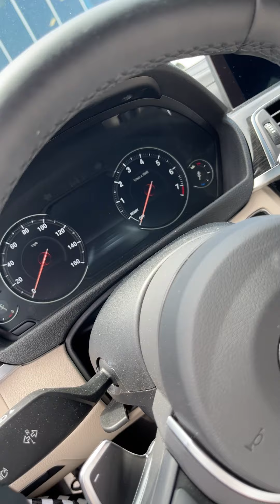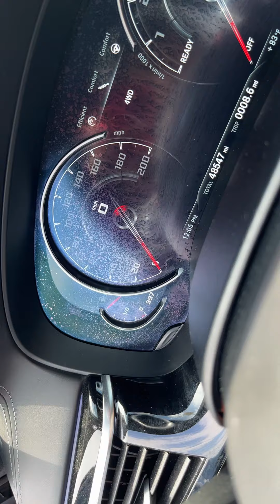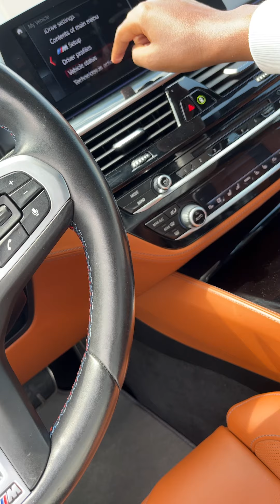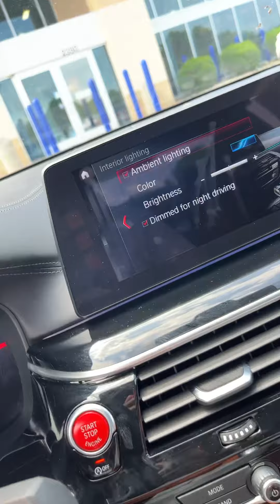June 11, 2022